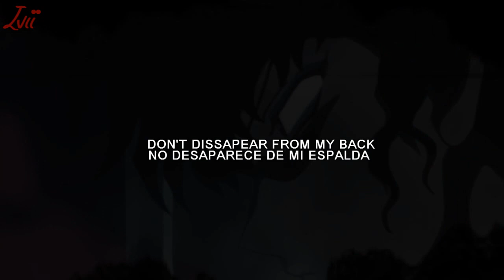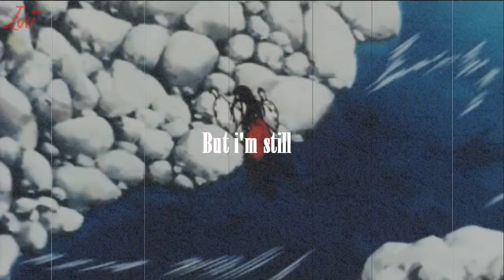Naraku & Kikyo ● Don't bury me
Wow, no puedo creer que terminé este video jajaj Creo que es uno de los videos que mas tardé en hacer.
La escena final que agregué es lo que más me hizo amar a esta pareja. Al final lo que Naraku quería era el corazón de Kikyo, pero ni siquiera en la muerte pudo reunirse con ella y la esfera no le cumplió el deseo. Quizás con este video muchos de los que odian la pareja puedan entender un poco de lo que me gusta de esta pareja.
La canción habla de el intento de ellos por vivir y el otro queriendo arruinar el esfuerzo. "Quiero vivir pero tus palabras me pueden matar". Me pareció perfecta para esta pareja, y terminar el video con esa escena me gustó :)
Espero que les guste el video tanto como a mi me gustó idearlo ^^

La última escena es un video del canal ANIMENUBE, supongo que también le pertenecen los subtítulos; Y si no, doy créditos al que corresponda.

La canción se llama Under y la canta Alex Hepburn.